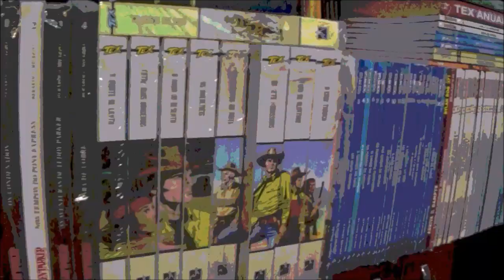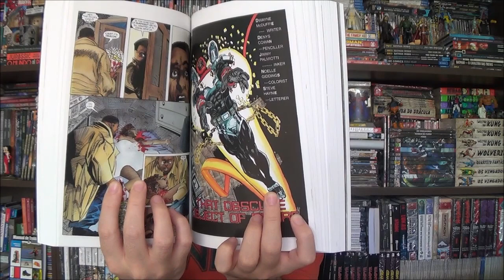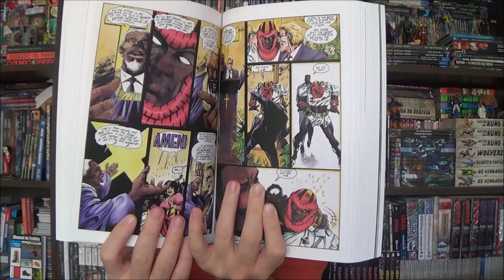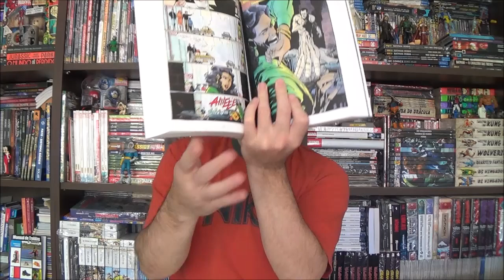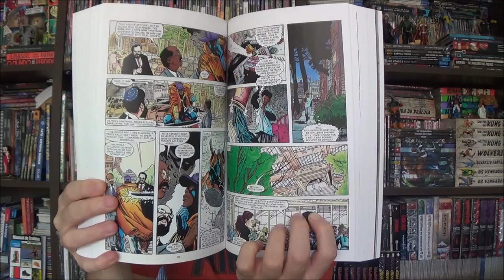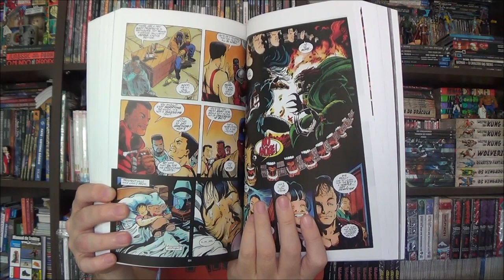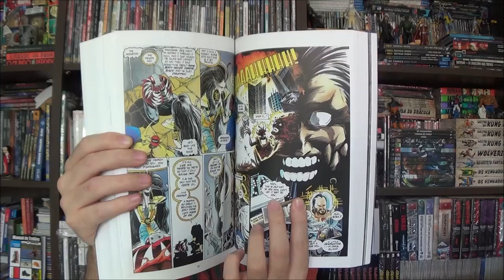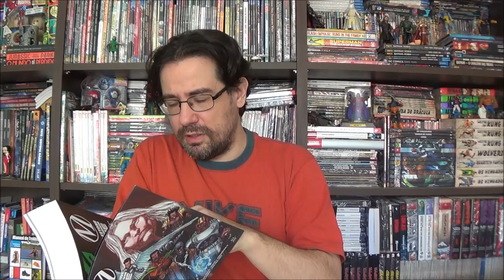Chapéu do Presto (S09E13) - Universo Milestone: Guerra das Sombras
Bem-vindos a mais um Chapéu do Presto, no episódio de hoje vamos acompanhar a primeira saga do Universo Milestone com a Guerra das Sombras.